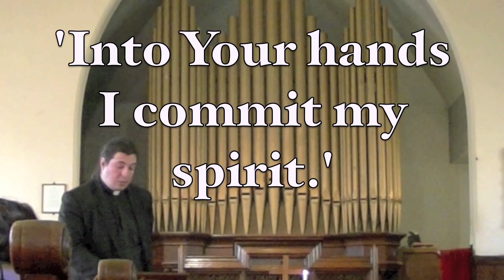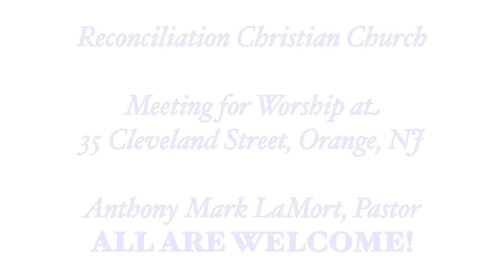Good Friday Service - Reconciliation Christian Church - 2012 - Part Two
This is PartTwo of the service for Good Friday - 6. April, 2012.

Reconciliation Christian Church, Orange, NJ. Anthony Mark LaMort, Pastor.

We are a small, brand new congregation - founded in July of 2010. While we are recognized by the State of New Jersey and the United States Federal Government as a religious institution, we are not part of any denomination. We consider ourselves to members of the larger Family of God.

We are a Christ-centered, Biblically based church that recognizes and respects the diversity of individuals and groups while striving towards the unity of all people in Christ, for in Christ there is no slave or free, Jew or Gentile, male or female. (Galatians 3:28)

The saving Gospel of Peace is for all people: He is the atoning sacrifice for our sins, and not only for ours but also for the sins of the whole world. (1 John 2:2)

We strive to be 'bringers of the Light of Christ' -- 'Ambassadors for Christ'; believing that all this is from God, who reconciled us to himself through Christ and gave us the ministry of reconciliation: that God was reconciling the world to himself in Christ, not counting people's sins against them. And he has committed to us the message of reconciliation. We are therefore Christ's ambassadors, as though God were making his appeal through us. (2 Corinthians 5:1-20)

All still images utilized in this video not originating with us are believed to be in the public domain.  If we have inadvertently used something we do not have a right to use, please let us know and we will remove it as soon as possible.